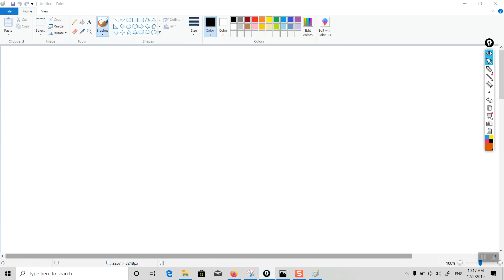درس يوس جبر - 2/12/2019 - صفحة 395